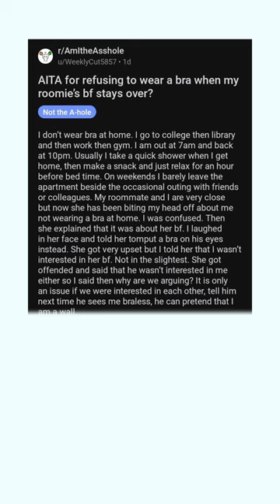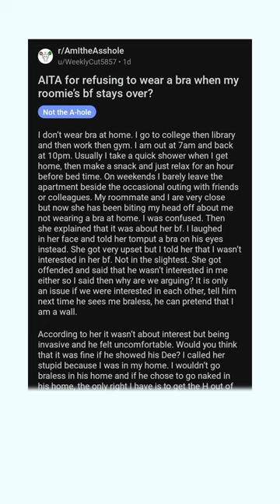Full Video: AITA for Not Wearing a Bra in My Own Home?